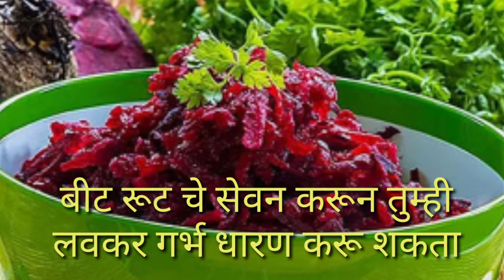लवकर गर्भ राहण्यासाठी मासिक पाळी नंतर 7 दिवस हे फळ खा १००% गर्भ राहिलं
गर्भ धारणा का होत नाही ही तीन लक्षणे असतील तर गर्भ धारणेचा अडथळा आहे कारणे आणि त्यावर उपाय बघा आणि लवकर आई होण्यासाठी व्हिडिओ नक्की बघ इथे क्लिक करून👉🏻👉🏻👉🏻👇👇👇

hello everyone sisters
 I am Shivani Gawali gade
This video created my personal experience of pragnacy motherhood
Mi ek aai
Thanks 😊🙏